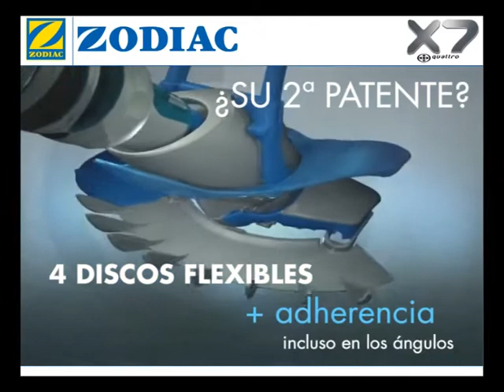Limpiafondos hidráulico para piscina Zodiac X7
Limpiafondos hidráulico zodiac X7 para la limpieza de su piscina